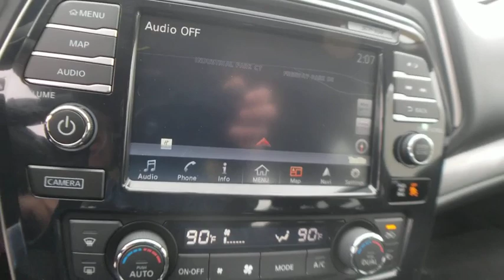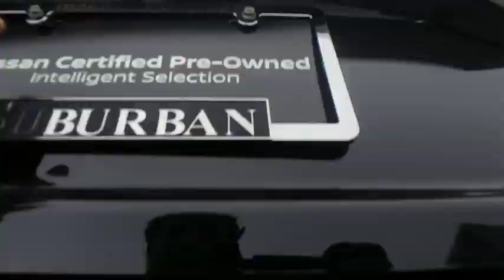2018 Nissan Maxima Bloomfield Hills, West Bloomfield, Novi, Northville, Farmington Hills, MI HP5172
Super Black Used 2018 Nissan Maxima available in Farmington Hills, Michigan at Suburban Imports Farmington Hills. Servicing the Bloomfield Hills, West Bloomfield, Novi, Northville, MI area.
2018 Nissan Maxima 3.5 S - Stock#: HP5172 - VIN#: 1N4AA6AP0JC400470